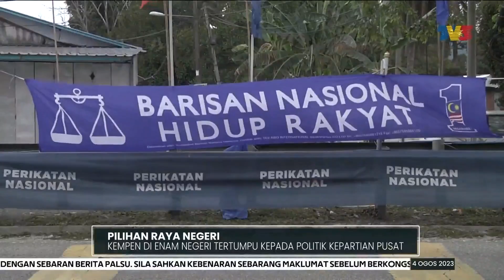PRN 2023 | Kempen Di Enam Negeri Tertumpu Kepada Politik Kepartian Pusat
Kempen PRN di enam negeri dilihat lebih tertumpu kepada politik kepartian berbanding isu atau masalah di peringat negeri.